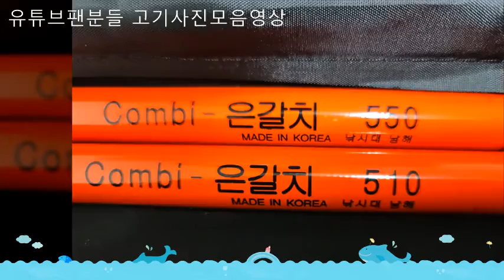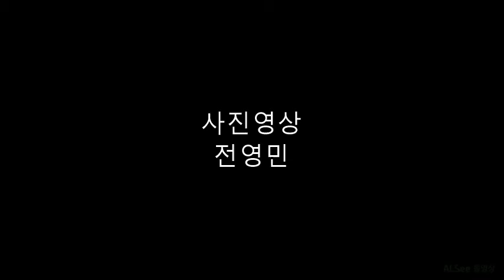사진동영상2020 12 15